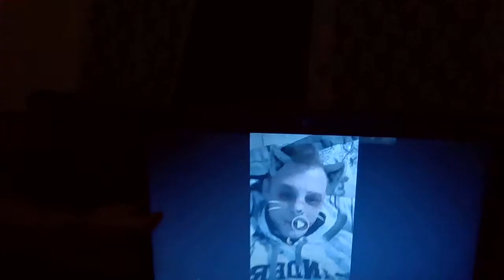i Don't Like Biteing People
The Cat Told You To Leave them Alone But the Cat Came Back the Very Next Day